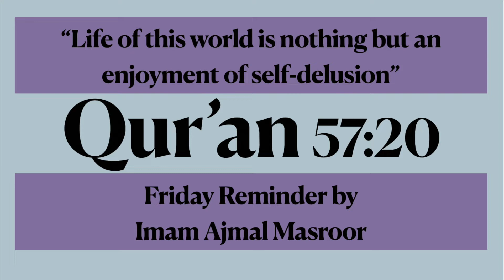"Life of this world is nothing but an enjoyment of self delusion" by Imam Ajmal Masroor